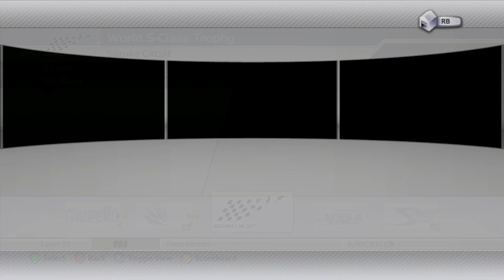Forza Motorsport 2 (X360) / Full Single-Player Career / Part 18 - [1080p/60fps]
I'm starting a replay of the entire Forza series (except 1, I still need to get a copy), and I am beginning with 2. I remember this game owning my life for a few months when it was new, as I was huge into racing games, and was beginning to love them.

Even as an avid Gran Turismo fan on Playstation, Xbox 360 was my main platform, so I was stuck to this series like white on rice. I am very excited to revisit the series and I hope you join me on seeing them through again.